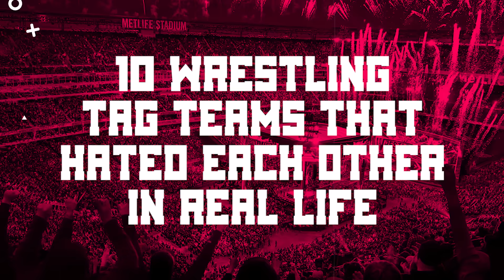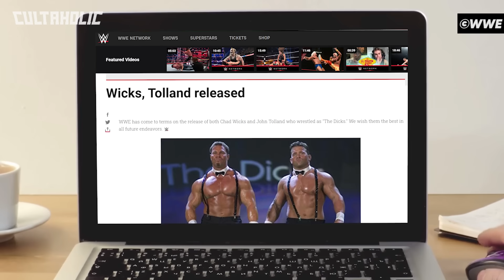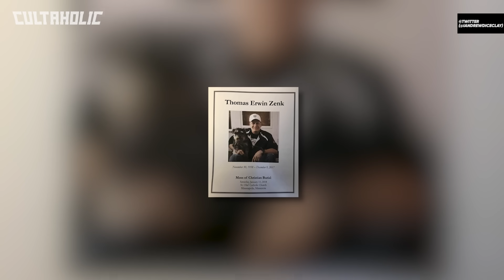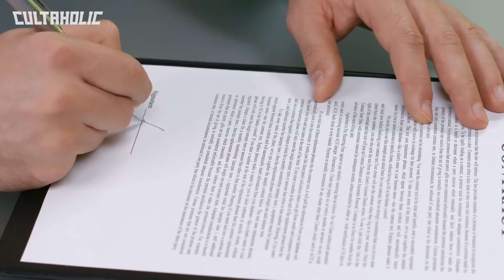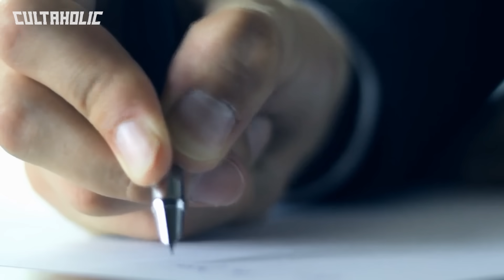10 Wrestling Tag Teams That HATED Each Other In Real Life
From the rebooted version of Legion of Doom featuring Heidenreich to The British Bulldogs to Paul London and Billy Kidman, these are 10 Wrestling Tag Teams That HATED Each Other In Real Life.